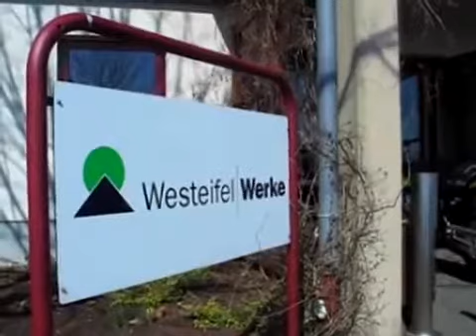Brand bei den Westeifel Werken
Alarm bei den den Westeifel-Werken in Weinsheim: Am frühen Mitwochnachmittag haben sich dort Holzspäne in einem Silo entzündet.

Brand, bei, den, WesteifelWerken, Brand, bei, den, Westeifel, Werken